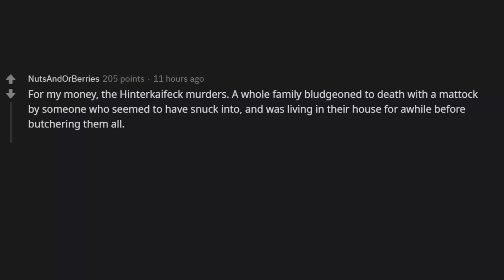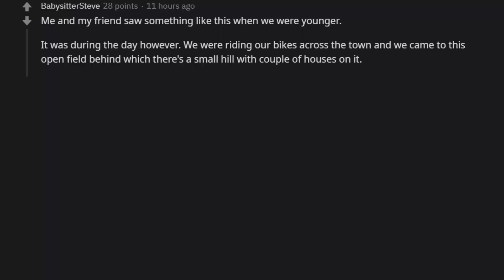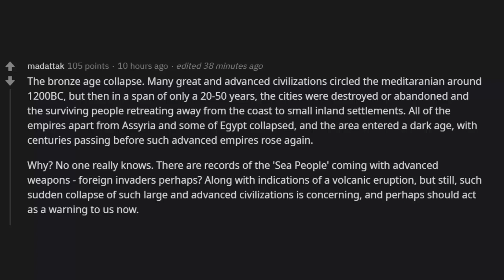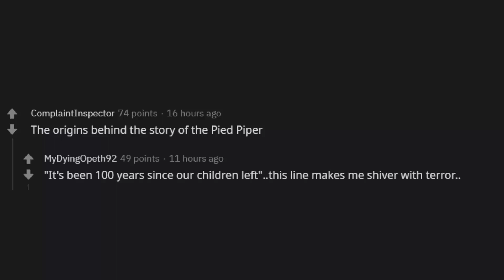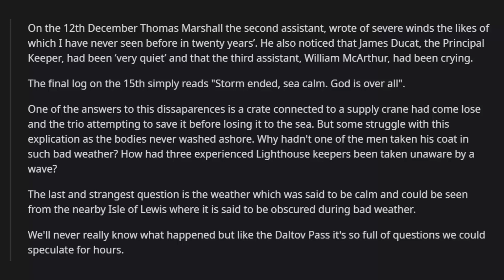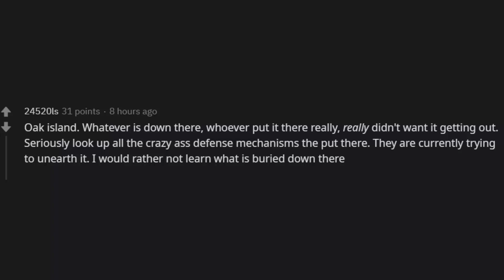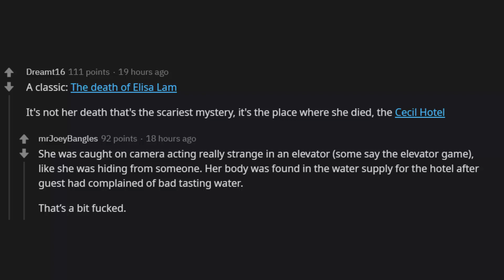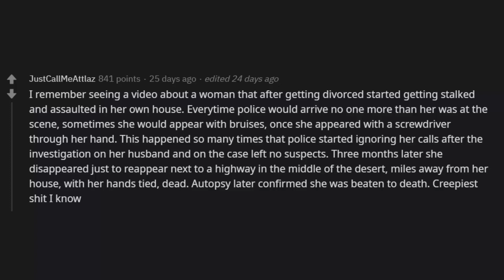What Is The Creepiest Mystery That You Know Of? (R/ASKREDDIT HORROR STORIES)